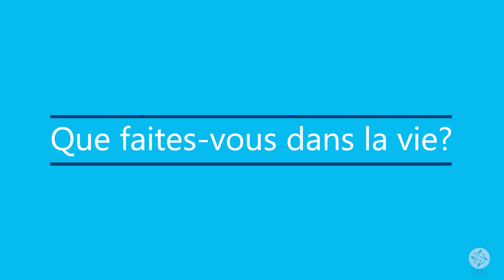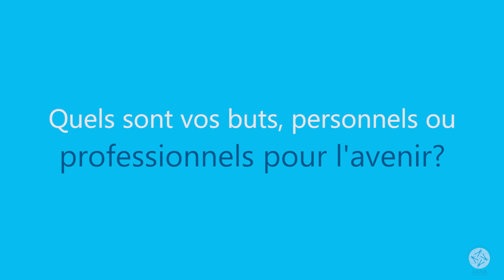Traces et visages: Rodolfo Sobral